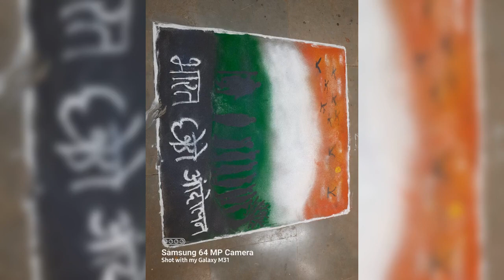स्वातंत्र्याचा अमृत महोत्सव, रांगोळी स्पर्धा, केंद्र बांदा